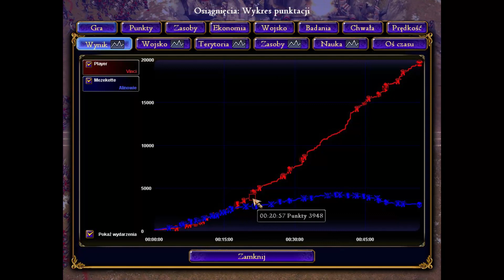Rise of Nations: Rise of Legends 2006 - RTS w klimatach fantasy GAMEPLAY/PORADNIK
Na tym nagraniu przedstawiam grę strategiczną typu RTS pt. "Rise of Nations: Rise of Legends" z 2006 r.
Jest to strategia w klimatach fantasy. Do wyboru mamy trzy skrajnie różne cywilizacje. Gra odbiega od klasycznych RTS'ów w stylu Age of Empires czy Starcraft. Tutaj ważna jest kontrola miast rozlokowanych po całej mapie.

Gra posiada kampanię fabularną, z możliwością gry w trybie potyczki oraz rozgrywki sieciowej (LAN) za pomocą Hamachi lub Gameranger.

Nagranie ma charakter typu "gameplay" (przykładowa rozgrywka) lecz jednocześnie z objaśnieniami zasad gry i mechanik, co podchodzi pod Poradnik dla początkujących.

Za wszelkie komentarze, oceny, będę wdzięczny!